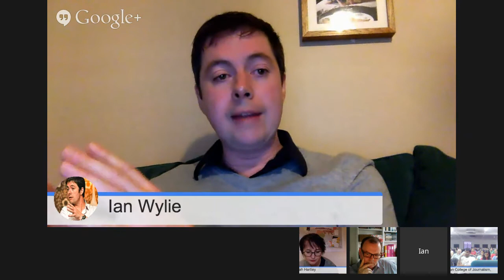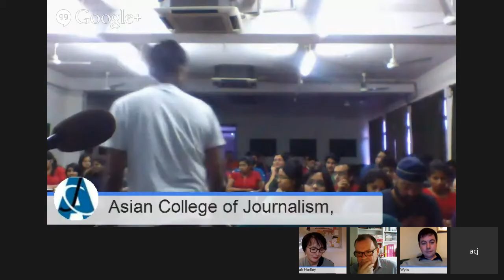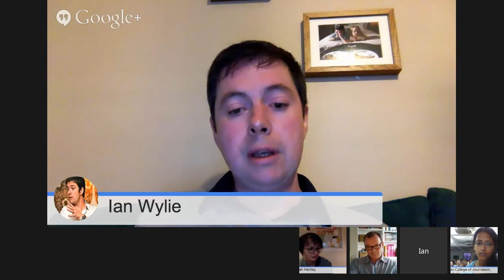Journalism in the Digital Age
A panel discussion with Richard Sambrook, Director of JOMEC, Cardiff, Sarah Hartley, Editor, Contributoria.com and Ian Wylie, Lecturer, Newcastle University